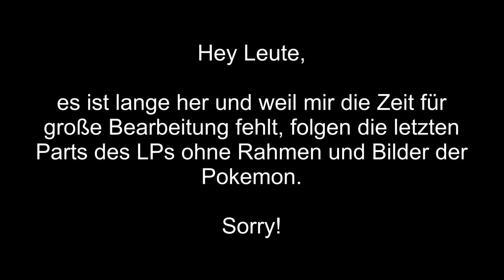Nuzlocke Blattgrün Teil 6: MIGUEL und Sasuke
Nach viel zu langer Zeit will ich wenigstens die unbearbeiteten Teil hochladen.

Heute verliere ich ein weiteres Teammitglied und erreiche endlich Azuria-City.